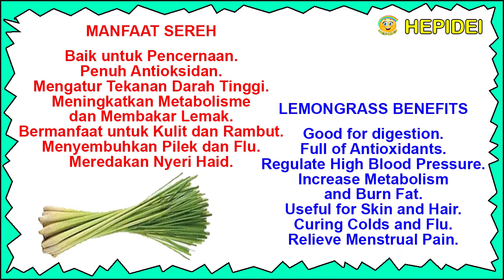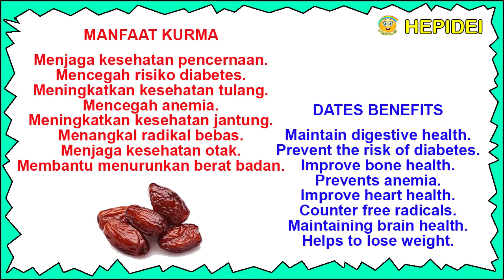Street food bikin Wedang jahe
Street food Wedang jahe
Kita akan membuat Wedang Jasemon yang enak dan berkasiat.
Jasemon = jahe, sereh dan lemon.

Bahan bahan:
Jahe 100 gram,
Sereh 2 batang,
Jeruk lemon,
Gula merah 250 gram,
Buah kurma untuk variasi isinya.

Cara membuatnya:

Jahe dicuci, di geprek, lalu dibakar sampai mateng,
kemudian dicincang halus.
Sereh digeprek, lalu diiris tipis tipis.
Gula merah diiris tipis tipis.
Air dimasak sampai mendidih.
Masukkan gula merah dan gula pasir, aduk sampai larut.
Masukkan jahe dan sereh.
Aduk aduk terus kemudian diamkan selama 20 menit.
Lalu diangkat dan disaring, supaya serbuk serbuk jahe dan serehnya tersaring.

Cara Penyajiannya:

Kita akan membuat 3 variasi.

1. Wedang jahe sereh original.
Tuang 1 gelas air jahe dan sereh.
Siap untuk dihidangkan.

2. Wedang jahe sereh plus lemon.
lalu peraskan lemon secukupnya.
Siap untuk dihidangkan.

3. Wedang jahe, sereh, lemon plus kurma.
Buah kurma dipotong potong ukuran sedang,
jangan lupa untuk dibuang kulit tipisnya.
Masukkan buah kurma kedalam gelas dan isi gelasnya dengan air jahenya.
Siap untuk dihidangkan.

Sangat baik untuk meningkatkan daya tahan tubuh.
Selamat mencoba!
Terima kasih.

WEDANG JASEMON, GINGER, LEMONGRASS AND LEMON

INGREDIENTS:

Lemongrass 2 sticks,
Lemon,
250 gram brown sugar,
100 gram sugar
1 liter water.
Dates for a variety of ingredients.

How to make:

Ginger is washed, choked, then burned to death,
then finely chopped.
Lemongrass choked, then thinly sliced ​​thin.
Thinly sliced ​​brown sugar.
Boil the water until boiled.
Add brown sugar and sugar, stir until melted.
Add ginger and lemongrass.
Stir constantly then let stand for 20 minutes.
Then removed and filtered, so the ginger pulp and lemongrass filter.

How to present it:

We will make 3 variations.

1. Wedang Ginger Lemongrass Original.
Pour 1 cup of ginger water and lemongrass.

2. Wedang lemongrass plus lemon.
then squeeze the lemon to taste.

3. Wedang ginger, lemongrass, lemon plus dates.
Dates are cut in medium size,
don't forget to remove the thin skin.
Put the dates into the glass and fill the glass with ginger water.

Very good for increasing endurance.
Please try and good luck!

MANFAAT LEMON

Menurunkan risiko stroke.
Menurunkan tekanan darah.
Mencegah kanker.
Membuat kulit menjadi lebih sehat.
Meningkatkan penyerapan zat besi.

MANFAAT KURMA

Menjaga kesehatan pencernaan.
Mencegah risiko diabetes.
Meningkatkan kesehatan tulang.
Mencegah anemia.
Meningkatkan kesehatan jantung.
Menangkal radikal bebas.
Menjaga kesehatan otak.

MANFAAT SEREH

Baik untuk Pencernaan.
Penuh Antioksidan.
Mengatur Tekanan Darah Tinggi.
Meningkatkan Metabolisme dan Membakar Lemak.
Bermanfaat untuk Kulit dan Rambut.
Menyembuhkan Pilek dan Flu.
Meredakan Nyeri Haid.

MANFAAT JAHE

Mengatasi masalah pencernaan.
Mengurangi mual.
Mengurangi rasa sakit.
Membantu proses detoksifikasi.
Mencegah penyakit kulit.
Melindungi Anda dari kanker.
Anti peradangan.